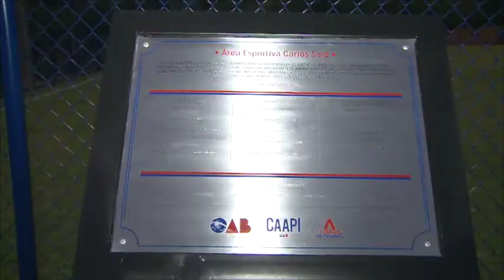Cronista Carlos Said recebe homenagem da OAB-PI